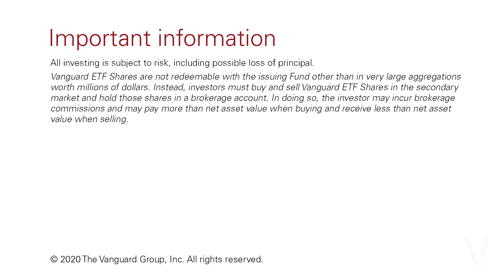Bond ETF discounts: What they are and why they happen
Market volatility can lead to divergence between ETF market prices and net asset values. Our leaders explain why.

Tim Buckley: Greg, a lot has been written about ETFs in the current market environment. They're making up the preponderance of trading out there. They're providing a ton of liquidity. Now, 90% of the trading that goes on with ETFs occurs in the secondary market. Just two investors are finding each other in the market and they're setting the price. In the 10% of occasions where there's an AP (authorized participant) involved, why don't you describe that process? Because as a result, things like discounts come into play, and I think it would be helpful for our clients to understand that a little bit better.

Greg Davis: So what happens in a redemption scenario is an AP would be delivering ETF shares to Vanguard. Vanguard would in essence be delivering the underlying bonds of that ETF back to the AP.

Tim: And so there the AP will get a basket of bonds.

Greg: That's correct.

Tim: They are not getting cash, they’re getting a basket of bonds that they're going to have to sell. In a volatile environment, they're really not quite sure what they are going to be able to sell.

Greg: And there is greater uncertainty around the pricing of those bonds. And so they're going to charge people, basically, some insurance for the cost for any uncertainty around the price that they're going to receive in the marketplace when they have to go through and liquidate all those individual line items.

Tim: So when an investor sees a discount on an ETF, they really should say that, hey, that's the price of liquidity. If I want out now that's what I'm going to have to pay.

Greg: So that's something that absolutely have to build in. But they should also think if they don't need liquidity at that point in time, they're better off waiting. Right, they’re better off waiting. But if you need that liquidity, that’s the price you have to pay.

Tim: Agreed.

Important information:
All investing is subject to risk, including possible loss of principal.
Vanguard ETF Shares are not redeemable with the issuing Fund other than in very large aggregations worth millions of dollars. Instead, investors must buy and sell Vanguard ETF Shares in the secondary market and hold those shares in a brokerage account. In doing so, the investor may incur brokerage commissions and may pay more than net asset value when buying and receive less than net asset value when selling.